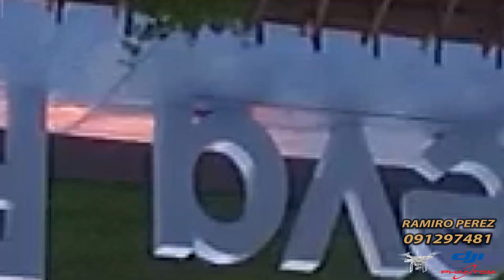VIDEO DRON PH3PRO RECORRIDA ZONA PORTUARIA DE NUEVA PALMIRA, COLONIA